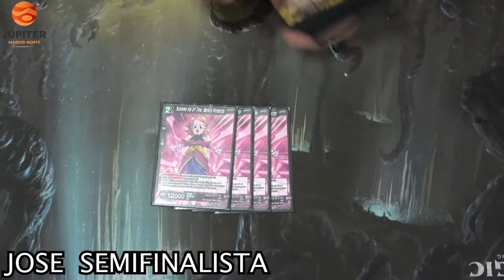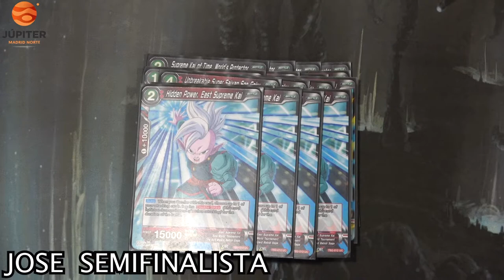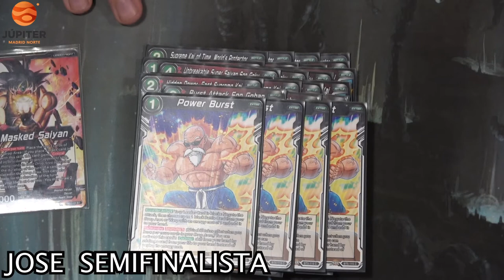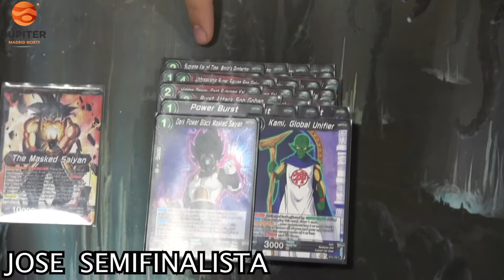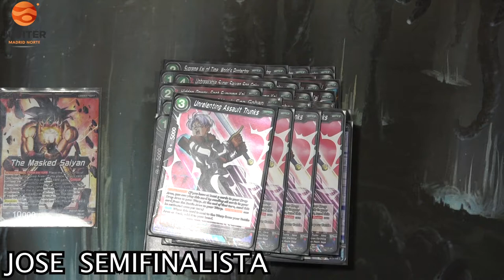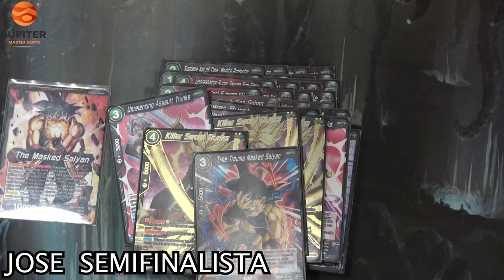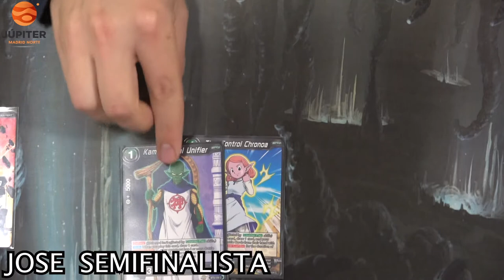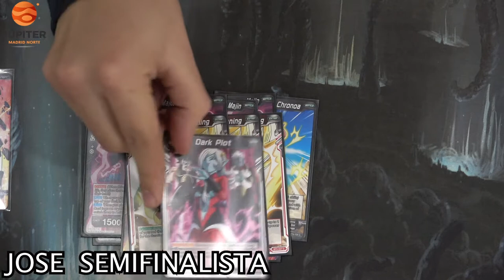DECK MASKED SAIYAN - SEMIFINALIST BCC EUROPEAN - JUPITER MADRID NORTE - DRAGON BALL SUPER TCG